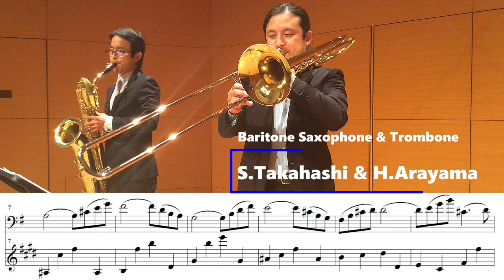Beautiful Duo! Trombone & Baritone Sax "ARIOSO" J.S.BACH トロンボーン＆バリトンサックス/アリオーソ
"ARIOSO" J.S.Bach for trombone and baritone saxophone
Arranged by Hisashi Arayama.
Trombone : Hisashi Arayama
Baritone Saxophone : Satoru Takahashi